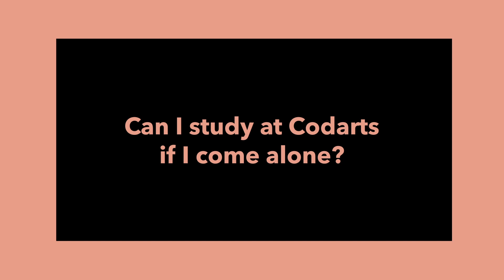WILMA Q&A #1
☰ Codarts TV ☰ Wilma Franchimon, President of the Executive Board answers a selection of questions.
🎬 Korrel Film